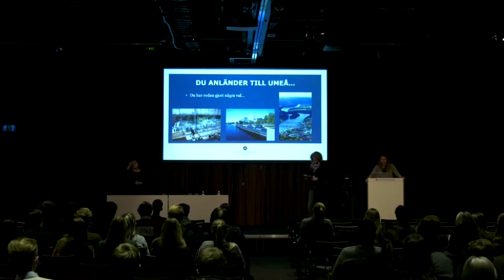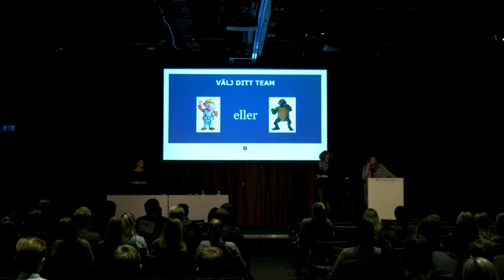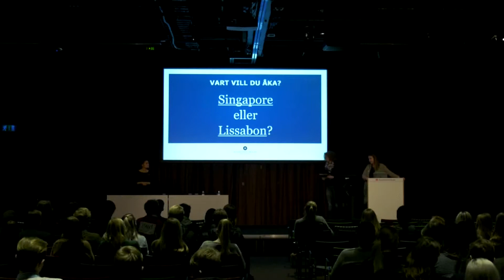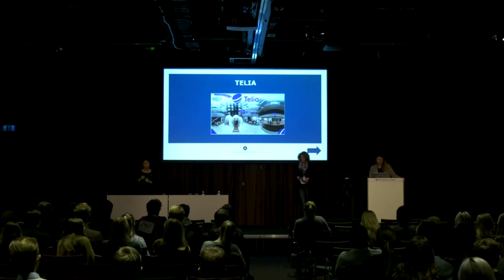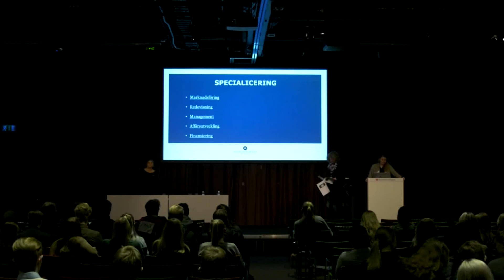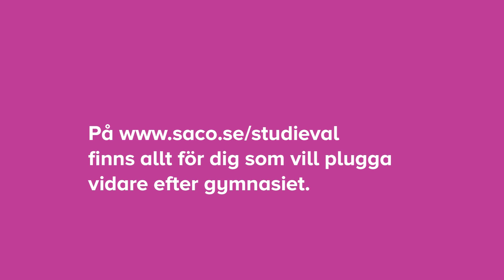Bli ekonom – en interaktiv resa mot framtiden | Handelshögskolan vid Umeå universitet (2017)